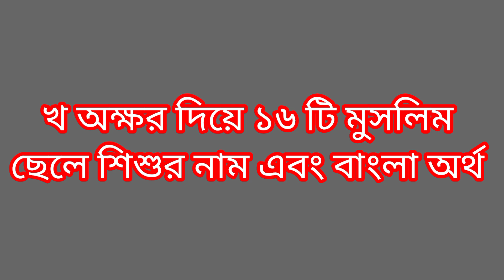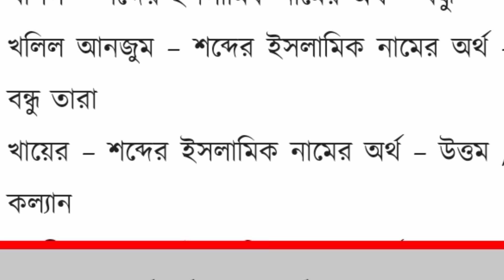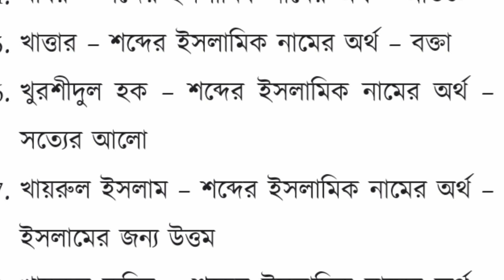খ অক্ষর দিয়ে ছেলে শিশুর ইসলামি নাম।। Kh Diya baby boy name ll Muslim baby boy name ll Heaven Touch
খ অক্ষর দিয়ে ছেলে শিশুর ইসলামি নাম এবং তার অর্থ জানাবো